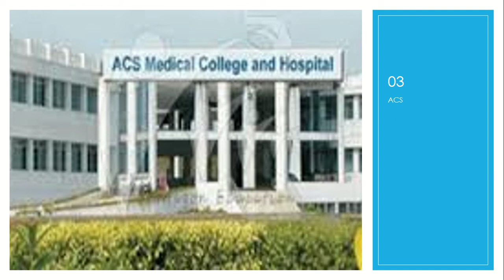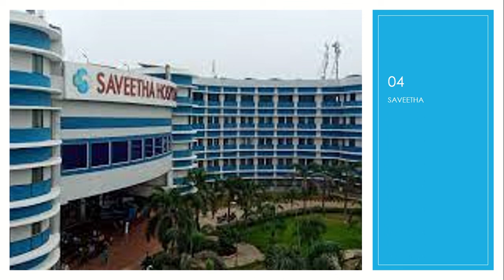TOP 05 DEEMED MEDICAL UNIVERSITY IN TAMIL NADU | MBBS | MCC COUNSELING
PRIVATE DEEMED UNIVERSITY IN TAMIL NADU